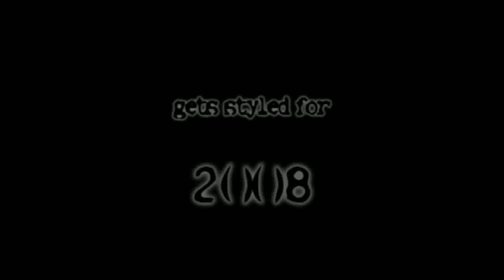Beetle Convertible The Trailer 2008